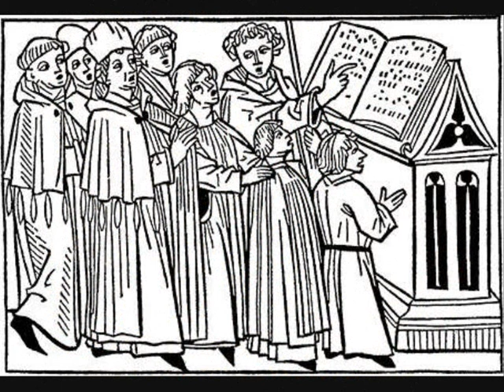Synthesizer-Gregorian song Midnight blue